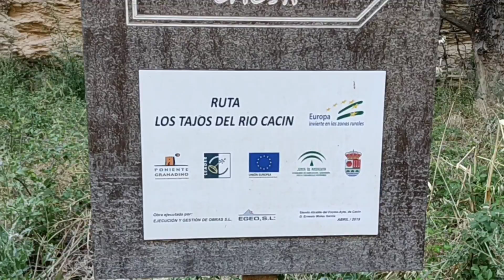Río Cacín, paraíso del agua, del senderismo y del kayak